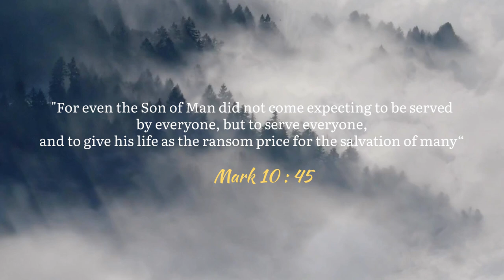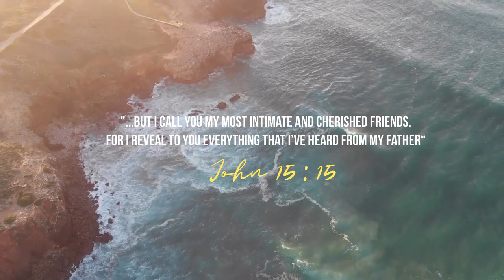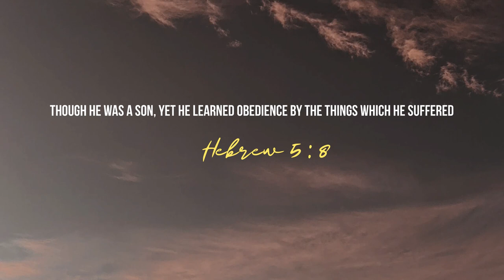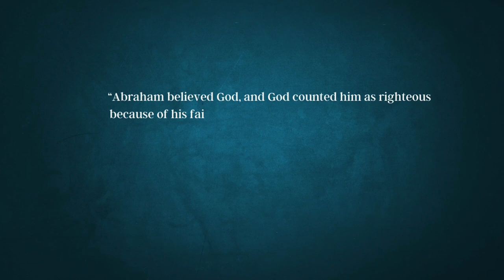SATHI||OFFICIAL LYRICAL VIDEO 2023||SATYA RAI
My first song sathi(साथी) is all about my journey with Jesus Christ. I cannot put it into words what He has done on the Cross for me and of course for the whole human race. I need ETERNITY to explain the mystery of the Cross.
          Here at this point, I want to extend my heartfelt gratitude to the amazing music arranger Samuel Darnal JH(Sikkim) for his tremendous work on music arrangements. Furthermore very much grateful to the professional music mind, Robin Chettri for astounding mixing & mastering. And last but not the least forever thankful to my cousin @Ashbin Thapa for the marvellous lyrical video.